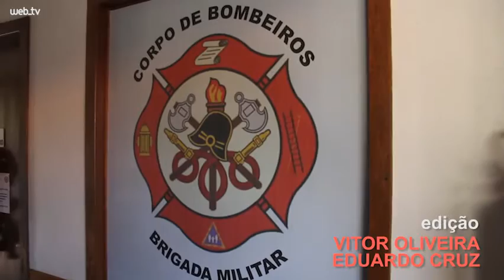Dona Catarina, madrinha dos bombeiros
Dona Catarina, madrinha informal dos bombeiros de Ivoti, presta homenagens a seus "heróis" neste fim de ano